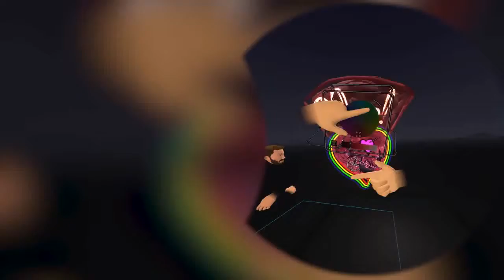Pluto Alpha Launch Social VR in Every SteamVR App